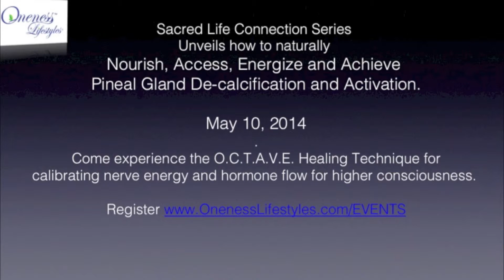Sacred Life Connection Lakeside Retreat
Oneness Lifestyles Sacred Life Connection Lakeside Retreat Saturday May 10, 2014 at 10:00 am Topic Achieving The Pineal Gland